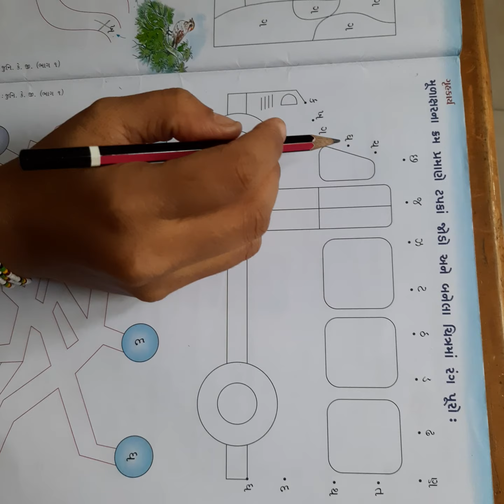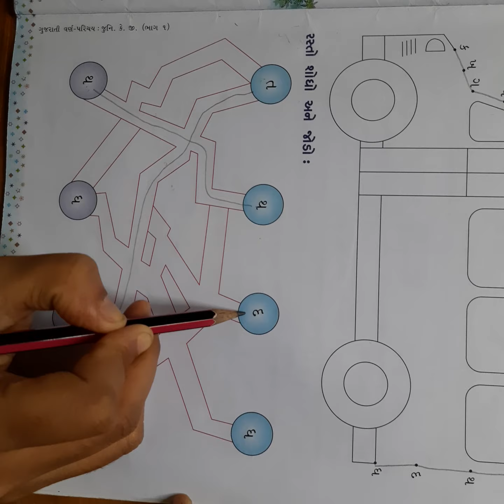સોપાન-૧ ગુજરાતી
પાના નં.૫૫ અને ૫૬